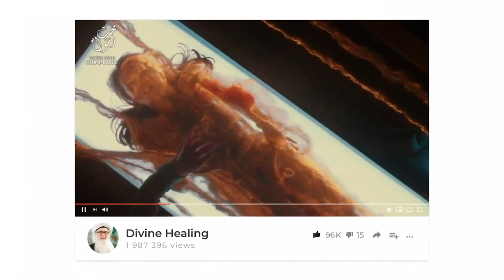Overcoming Fear Meditation Q&A Sufi Meditation Center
Recorded: 20200518

More Spiritual Practice More Negative Energies Comes Towards You

Satan's Strategy is Divide and Conquer

@3:34  What can we do if we have fear of certain things since childhood?